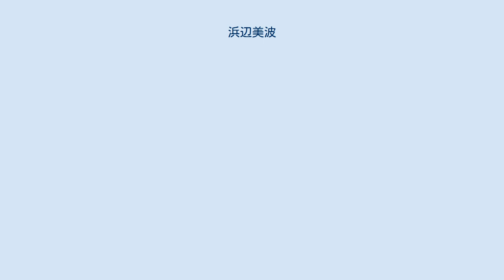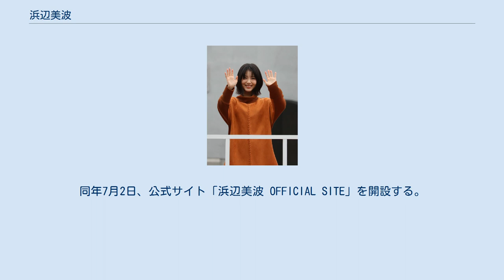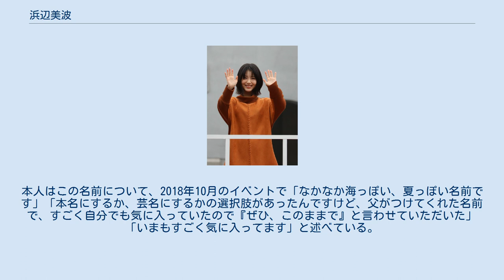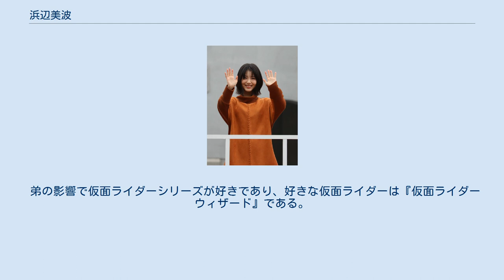浜辺美波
浜辺 美波（はまべ みなみ、本名同じ、2000年（平成12年）8月29日 - ）は、日本の女優。
愛称は「ベーやん」「みーちゃん」。
石川県出身。
東宝芸能所属。
堀越高等学校卒業。
 2011年、第7回『東宝シンデレラオーディション』に応募、ニュージェネレーション賞を受賞し芸能界入り。
東宝芸能のシンデレラルーム所属となる。
同年公開の映画『アリと恋文』主演で女優デビュー。
 2015年、5月25日に1st写真集『瞬間』を発売。
同年9月21日放送のスペシャルドラマ『あの日見た花の名前を僕達はまだ知らない。
』の本間芽衣子を演じて注目される。
 2016年、小林立の人気麻雀漫画『咲-Saki-』の実写ドラマ化作品で主人公（宮永咲役）を演じて、テレビドラマに初主演した（2017年2月に劇場版が公開された）。
 2017年、住野よるのベストセラー小説『君の膵臓をたべたい』の実写映画で主人公（山内桜良役）を演じたことが話題になる。
同作で第42回報知映画賞新人賞、第30回日刊スポーツ映画大賞新人賞（『亜人』と併せて）、第41回日本アカデミー賞新人俳優賞を受賞。
 2018年1月、河本ほむらの漫画を原作とする『賭ケグルイ』のテレビドラマ版で主演（蛇喰夢子役）を務める。
同年10月、ラジオの初レギュラー番組となるニッポン放送『浜辺美波 真夜中のシンデレラ』が開始。
同年12月、高校卒業後は大学進学をせずに女優業に専念する意向を表明。
 2019年2月、堀越高等学校を卒業。
同年5月、主演を務める『賭ケグルイ』の劇場版が公開された。
 2020年8月、『私たちはどうかしている』で横浜流星とともにW主演を務める。
 2021年2月、第45回エランドール賞新人賞を受賞。
8月29日に20歳の節目の年を記念した写真集『20』を10月27日に発売することを発表した。
 目標とする俳優に、髙嶋政宏・政伸兄弟を挙げる。
憧れの女優として、司葉子を挙げている。
 2019年春のインタビューで、「私にとって女優は人生をかけるに値する職業だと思っているので、ずっと続けていきたい。新しい世界に飛び込む怖さや不安に関しては、2016年に上京したときのほうが強かった」「（高校を卒業して女優に専念するので）とにかく女優を続けていくこと。自分に素直に、もっと感受性豊かに、いろいろな影響を受けながら、役に寄り添える（女優になりたいと思います）」「（人に誇れるものがある人が）羨ましいとか、そういった劣等感が（活動の）原動力になっていると思います」と述べている。
また、『賭ケグルイ』で主演を務めたことで、特に性格面で「『楽しい』を表情に出せるようになり、他作品の現場でも『明るくなった』といわれるようになった」ことを述べている。
 「芸名のような本名」を持つ芸能人の一人として挙げられる。
本人はこの名前について、2018年10月のイベントで「なかなか海っぽい、夏っぽい名前です」「本名にするか、芸名にするかの選択肢があったんですけど、父がつけてくれた名前で、すごく自分でも気に入っていたので『ぜひ、このままで』と言わせていただいた」「いまもすごく気に入ってます」と述べている。
 「みなみ」の名は『タッチ』のヒロイン・浅倉南に由来する。
 本人の推すニックネームは「べーやん」。
 「東宝シンデレラオーディション」応募当時の志望は女優ではなく歯科医であった。
小さなころはお手玉が好きだったので「シルク・ドゥ・ソレイユ」にも憧れていたという。
 自身の性格について、2019年春のインタビューで「決断は早いけど一度決めてしまうとなかなか譲らないので、頑固な性格だと思います」と述べている。
「天然キャラ」の一面もあり、2019年5月公開の映画『賭ケグルイ』の公開初日舞台挨拶では、登壇の際に予定していた通路とは異なる場所をうっかり歩いてしまったことが話題になった。
 本人曰く、自身のチャームポイントは「顔にあまり特徴がないこと」であるという。
また、折に触れて「透明感の持ち主」と評価される。
 趣味として、読書を挙げている。
宮部みゆきのミステリー小説や東野圭吾の作品、ハリー・ポッターシリーズ、少...